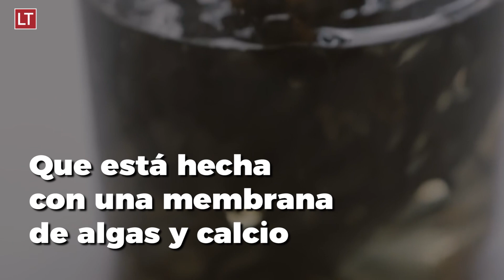Estas botellas comestibles combaten el calentamiento global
Una membrana transparente que contiene líquido podría ser la solución para la gran cantidad de plástico acumulado que deja el proceso de agua embotellada, ayudando así al medio ambiente. Esta podría hacerse en casa o en pequeñas empresas, reduciendo también los costos monetarios y ambientales de la producción en masa.